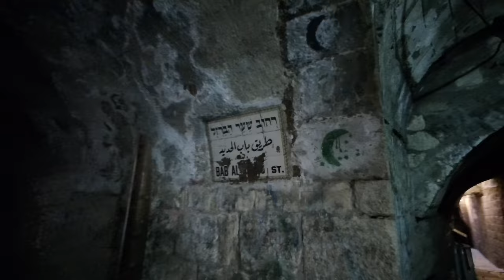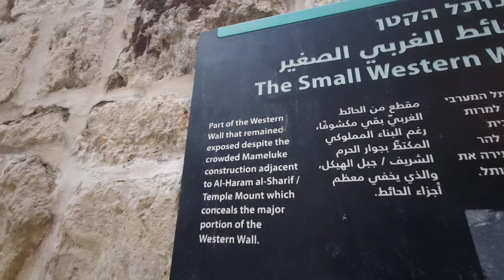HaKotel HaKatan - The Little Western Wall (הכותל הקטן) | Jerusalem Old City Holy Site (4K)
The Little Western Wall (HaKotel HaKatan) is an exposed section of the Western Wall located within the Muslim Quarter of the Old City of Jerusalem. Sections of the wall itself (its two lowest courses) date to the Second Temple period.

It is almost exactly opposite the Holy of Holies (however, a location within the Western Wall Tunnel is closer and directly faces the sacred location).

== Production notes ==*

Camera: Fimi Palm 2